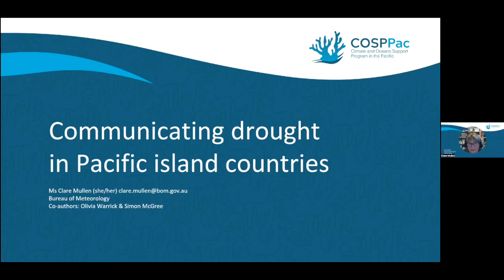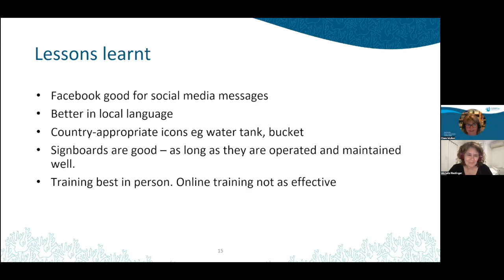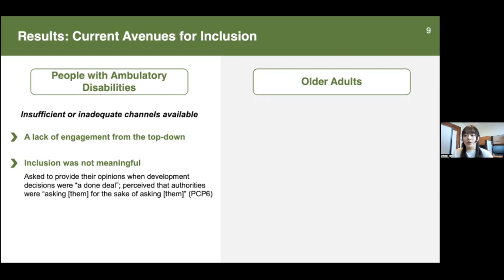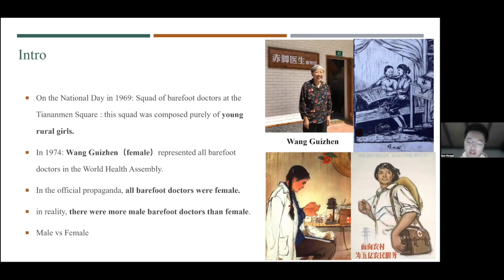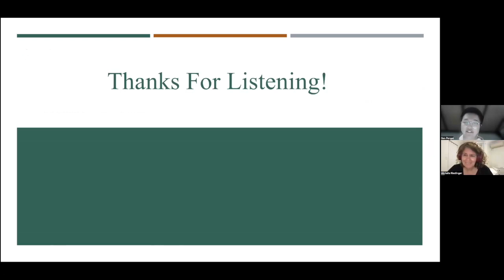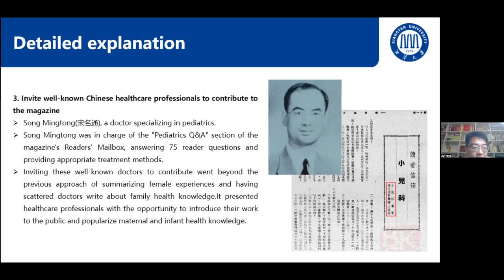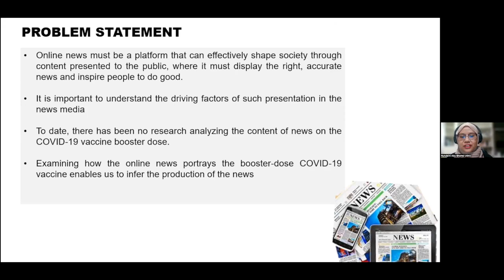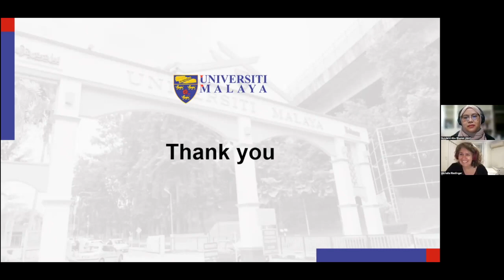PCST2023 Online: Communication and context: Accounting for differences in perspective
This webinar was held on 3 April 2023 from 08:00 – 09:15 UTC.

In this session, presenters explored how important (potentially life-saving) information is communicated to different audiences and how practices are adapted and developed to account for differences in perspectives.

Building climate resilience in the Pacific: The Early Action Rainfall (EAR) Watch service
Presenter: Clare Mullen, Australian Bureau of Meteorology, Australia

Communication for Inclusion: How can communication practices include people with ambulatory disabilities and older adults in autonomous public transport development?
Presenter: Tan Wenqi, Nanyang Technological University, Singapore
Co-author: Shirley Ho, Nanyang Technological University, Singapore

Femininity as a medium: The grassroots communication practice and dilemma of female barefoot doctors
Presenter: Gan Pengqi, Peking University, China

Good riddance, we are still in the old world! Please don’t be so precise about science: The deliberate ambiguity of the dissemination of maternal-infant knowledge in China (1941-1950)
Presenter: Jiyi Yang, Xiangtan University, China
Co-author: Qing Xiao, Communication University of China

Framing COVID-19 Booster Dose: Action, consequences and conflict
Presenter: Nurulaini Abu Shamsi Universiti Malaya Malaysia
Co-author: Nur Aisyah Adila Akbar, Universiti Malaya, Malaysia

Chair: Michelle Riedlinger, Queensland University of Technology, Australia